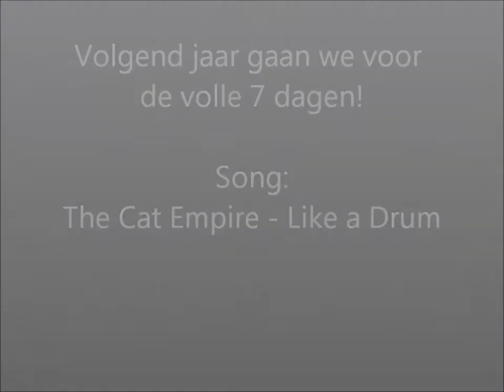Saint Sorlin d'Arves 2015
Kleine samenvatting van een topvakantie
Song: The Cat Empire - Like a Drum